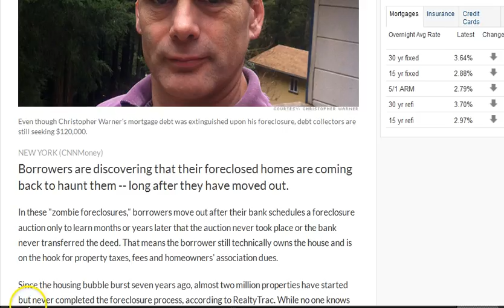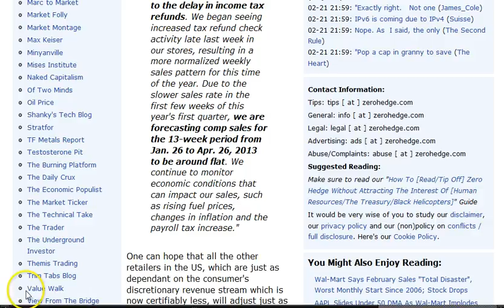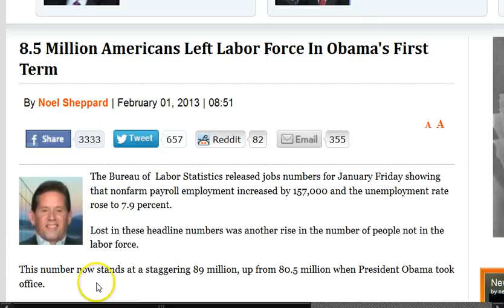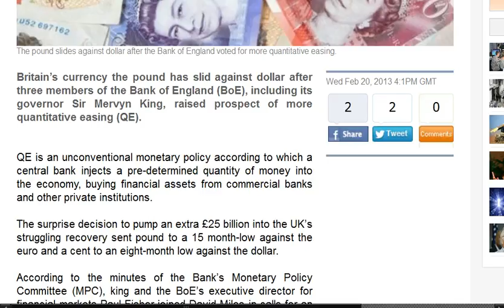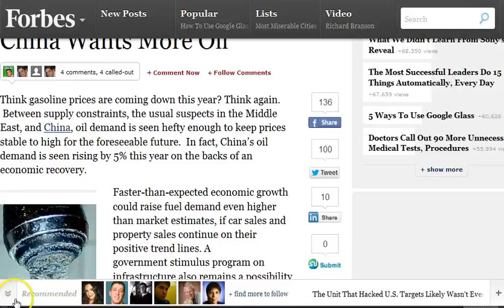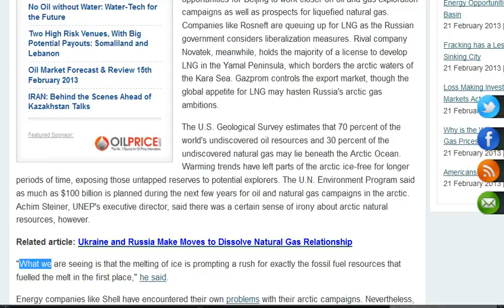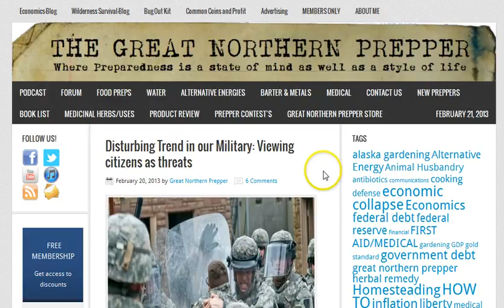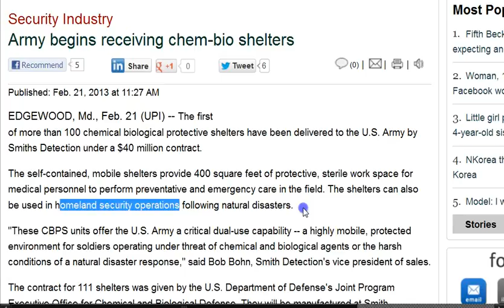GGN: Families Adjust to Less Pay/High Prices, 8.5M Left Labor Force, Dollar Hegemony Remains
HEADLINES WITH LINKS:

Zombie foreclosures: Borrowers hit with debts that won't die

Wal-Mart: "Families Are Adjusting To A Reduced Paycheck And Increased Gas Prices"

It Takes a B.A. to Find a Job as a File Clerk

8.5 Million Americans Left Labor Force In Obama's First Term

Pentagon informs Congress of plans to furlough 800K civilian workers

Unrest spreads across Egypt as Morsi pumps cash into Suez

Killing the Dollar: G20 & IMF Push for Global Fed, Global Currency

China loves the US dollar again as America roars back

Oklahoma guns exempted from federal rules in bill OK'd by House panel

Disturbing Trend in our Military: Viewing citizens as threats

Is Your Local Police Department Using Pictures of Pregnant Women and Children for Target Practice?

Snake charmed: Marines learn drinking blood may help survival